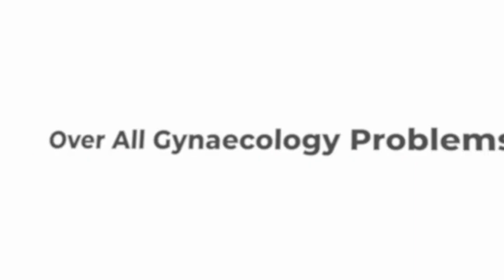Pregnancy Main Parh Jane wale Stretch Marks | Dr. Samina Toufeeq | Gynecologist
Are you expecting a bundle of joy? Congratulations! Dr. Samina Toufeeq, a certified Gynecologist, is here to help you navigate through one of the common concerns during pregnancy - stretch marks. In this informative video, Dr. Samina shares her expert advice and practical tips on how to prevent and treat pregnancy stretch marks effectively.

During pregnancy, your body goes through remarkable changes, and stretch marks can appear as a result of the skin stretching rapidly. But fret not! Dr. Samina is here to guide you on your journey to smooth, beautiful skin.

In this video, you will learn:

Causes of Pregnancy Stretch Marks: Understand why and how stretch marks occur during pregnancy, and how your skin is affected by hormonal changes and rapid weight gain.

Prevention Techniques: Discover effective measures to minimize the chances of developing stretch marks during pregnancy. Dr. Samina will discuss the importance of a healthy diet, regular exercise, and proper hydration for maintaining skin elasticity.

Skincare Regimen: Learn about safe and proven skincare routines, including nourishing oils, creams, and moisturizers, that can help prevent and reduce the appearance of stretch marks.

Medical Interventions: Explore various medical treatments and procedures that can be considered for treating stretch marks, including laser therapy, micro-needling, and topical medications. Dr. Samina will explain the benefits, risks, and expected outcomes of these treatments.

Postpartum Care: Discover tips and techniques to help your skin recover and regain its elasticity after giving birth. Dr. Samina will provide guidance on postpartum skincare routines and self-care practices to promote skin healing.

Whether you're an expectant mother or planning to start a family soon, this video is a must-watch for anyone concerned about pregnancy stretch marks. Dr. Samina Toufeeq's expertise and practical tips will empower you to take proactive steps towards maintaining healthy, beautiful skin throughout your pregnancy journey.

To book an online consultation with Dr. Samina Toufeeq, a renowned Gynecologist in Lahore, contact her at 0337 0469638.

Don't let pregnancy stretch marks dampen your glow! Watch this video now and embark on your journey to confident, stretch mark-free skin.